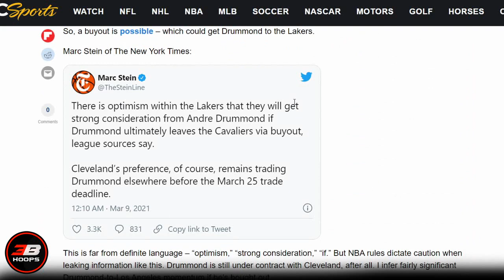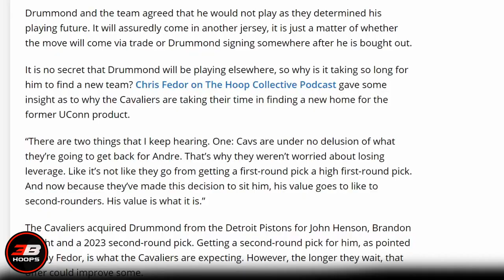BAKIT HINDI PA RIN MATRADE NGAYON SI ANDRE DRUMMOND AT BUYOUT NA LANG SYA INAABANGAN NG MGA TEAMS?!